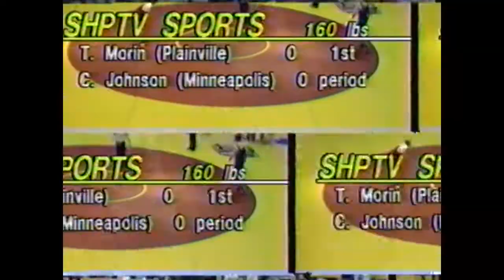1990 KS 321A 160 lbs